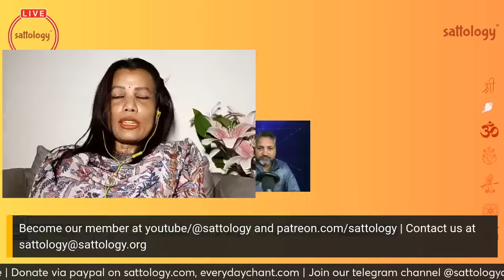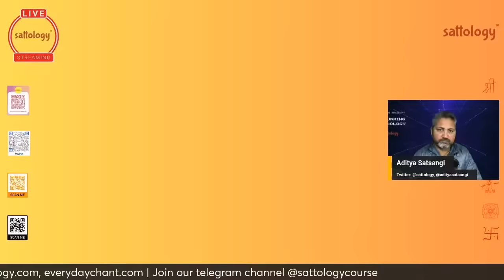Immortal Episodes of History from Ancient India | Manoshi Sinha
Topic: Immortal Episodes of History from Ancient India | Manoshi Sinha